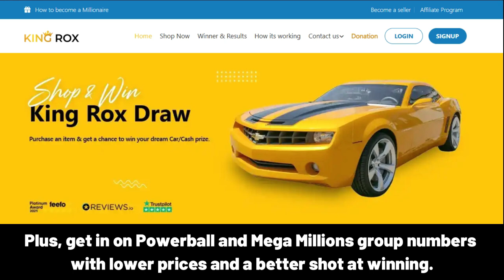ERŞAN KUNERi Happy Birthday Song with Names 🌟 Happy Birthday to You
Lyrics:
"ERŞAN KUNERi, Happy Birthday Song – Happy Birthday to You"

Happy Birthday, ERŞAN KUNERi!
Happy Birthday to You
Happy Birthday!
Happy Birthday!